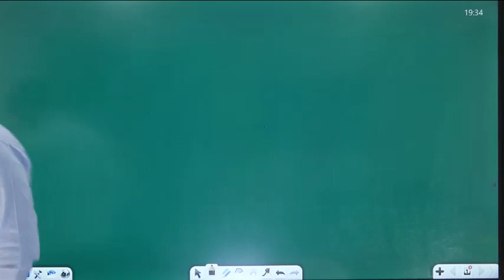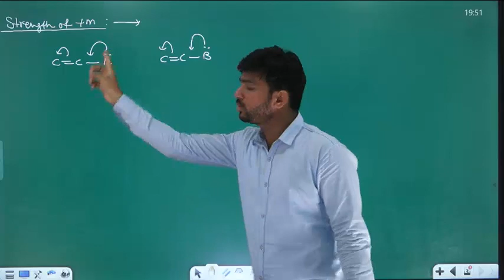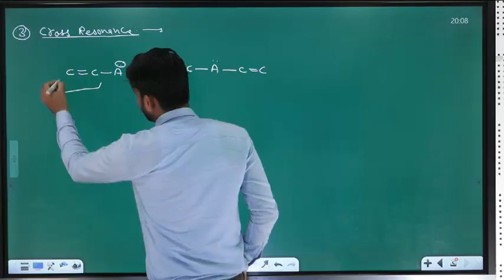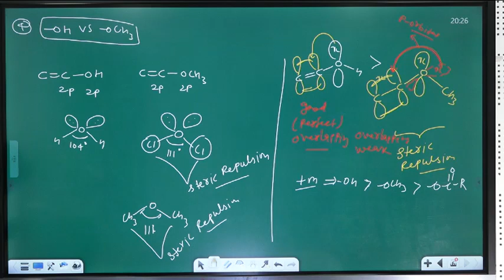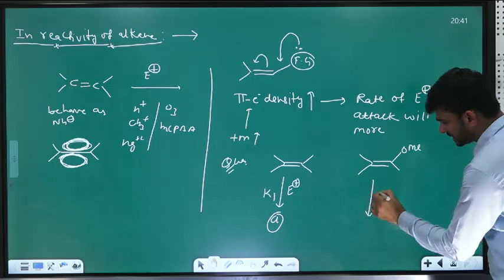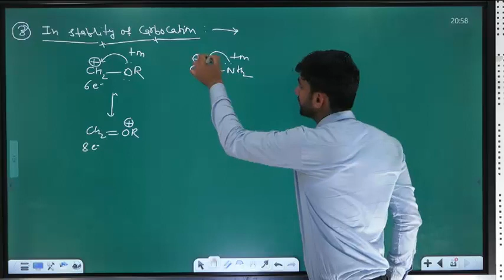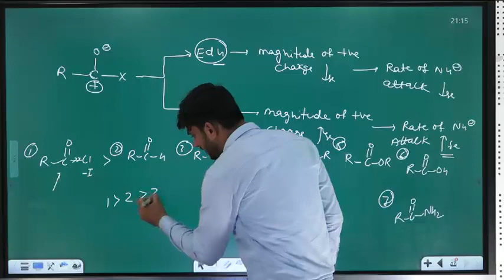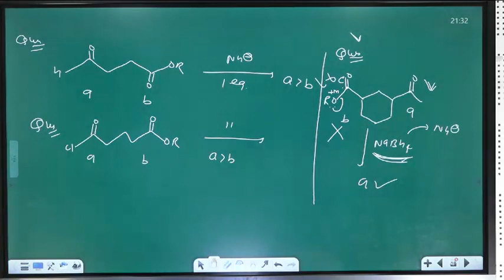GOC Lecture-4 for |CSIR-NET |GATE |IIT-JAM |TIFR |SET-2024 csirnet gate-2024 net-2023